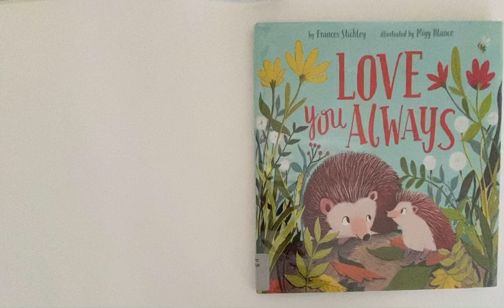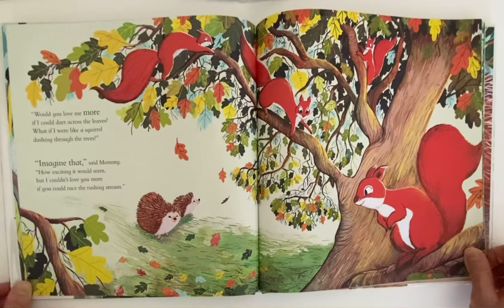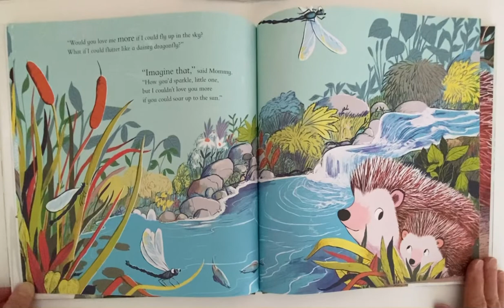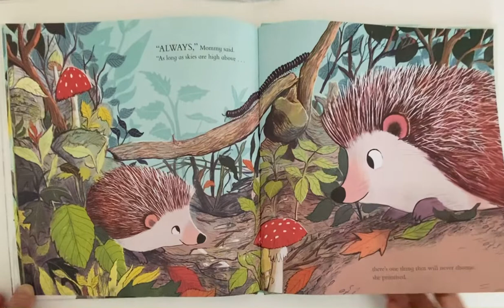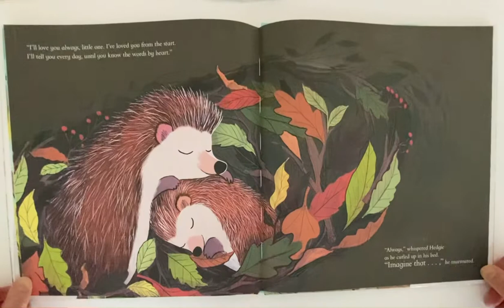Love You Always by Frances Stickley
Preschool story
Preschool literacy
Early literacy
Early learning